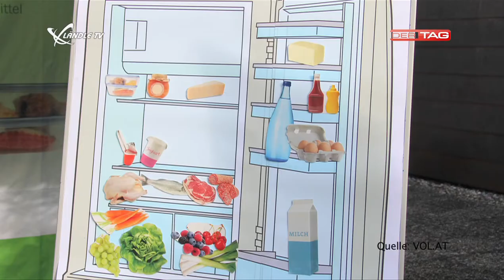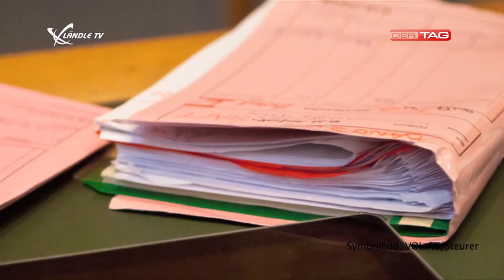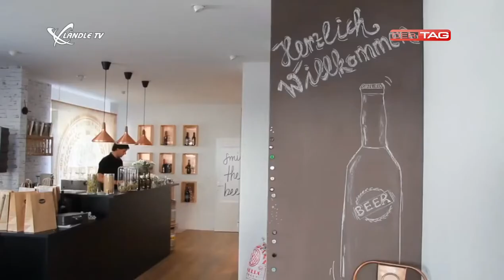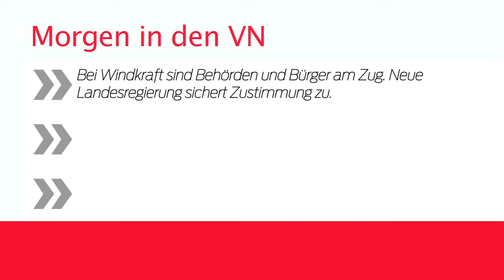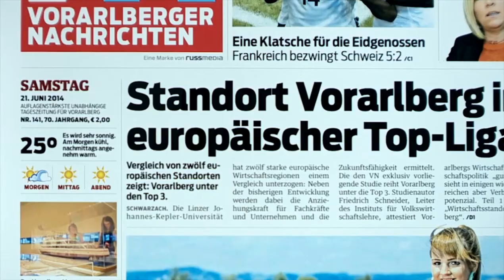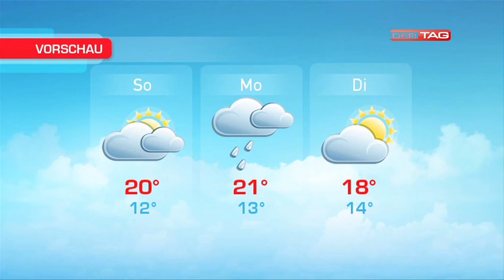Ländle TV - DER TAG vom 10.10.2014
Heute gibt es einen Bericht über die PK der Initiative "Lebensmittel sind kostbar" sowie ein Interview mit Dietmar Menzinger zum ersten Bierfachgeschäft Vorarlbergs. Ausserdem gibt es wie bewohnt die News, Sport und das Wetter.